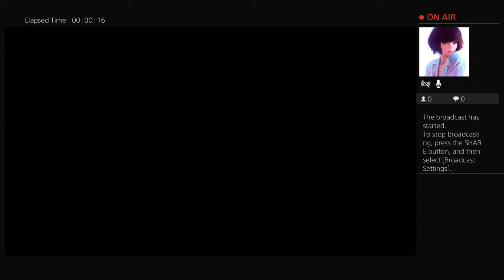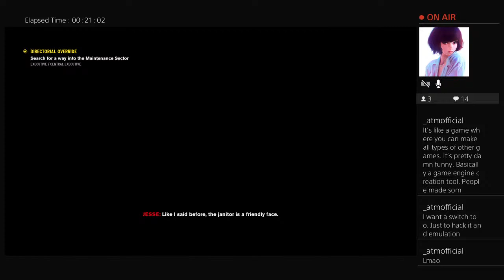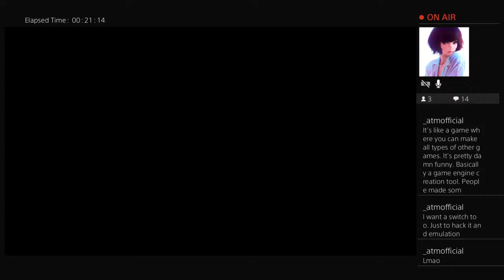Jean Grey with a gun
Stuffy as hell